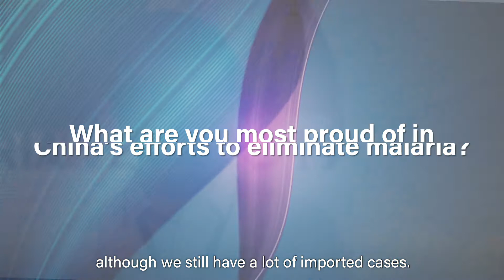Dr Jun Cao - Zero Malaria: Voices in Asia-Pacific